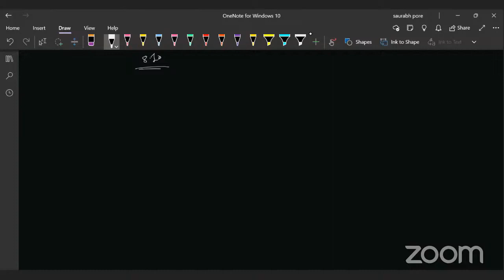Chemical Bonding 2 | LEWIS STRUCTURE | CLASS 11 | MHT-CET | NEET | MAHARASHTRA STATE BOARD